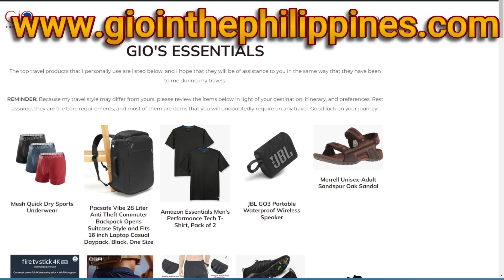The Philippines Infrastructure - Is It A Deal Breaker?